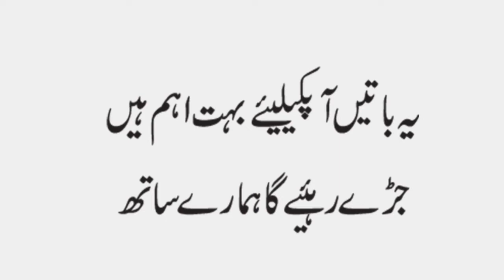Ehsas Emergency Cash leny se pehly ye baten zrur jan len||New Update of Ehsas Cash 2020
Ehsaas Emergency Cash Program Application Complete Guide
Prime Minister Imran Khan has launched the Ehsaas Emergency Cash Program for social protection, and for providing support to the needy families.

Each deserving applicant will receive Rs 12,000 each under this program. Over 12 million families will avail of the program.

The federal government has begun the registration of the Ehsaas Emergency Cash Program. Prime Minister Imran Khan has introduced an SMS service on Wednesday for the needy families.

As per the instructions, one person from one deserving family can apply for the Ehsaas program. However, these people are not eligible to apply for the program.

Those who do not own a valid CNIC
Those having abroad travel history
Those who own a property
Have utility bills more than Rs 10,000
Own a passport, or have applied for one and their spouses
Those who are already registered to any other relief scheme under the federal government
Current or former government (provincial or federal) employees and their spouses
Those who submit mobile bills equal to or more than Rs 1,000.
Three or more family members have got their CNIC with executive fees.
How to apply for the Ehsaas Program?
Type CNIC number in the message bar and send the SMS to 8171.
If your CNIC is valid, you will be able to proceed for the next step. If the CNIC is invalid, you will get the message, “Your CNIC number is not eligible for the Ehsaas Emergency Cash Program.”
If the applicant is blocked because of sanity profiling, he will get a notification. Otherwise, the application will proceed.
Once you send the CNIC number, you will get one of the following messages as per the criteria.

You have been registered
Contact the administration
You do not deserve this program.
Contact your village Council Secretary or Tehsil office (AC office) if you get a contact message from the administration. After that, check the online link.

Visit the online portal of NADRA to check the details and eligibility for the Ehsaas program. Open the link Online Portal / آن لائن پورٹل.
Type your CNIC on the Ehsaas Emergency Cash Online Registration web-portal to see the eligibility criteria.
In the next step, enter the CNIC number at the Ehsaas emergency Cash Program application if the CNIC is not already mentioned. After that, enter your phone number and select the mobile network you are using. After that, enter the code given in the image and click on submit to proceed for the next step.
In the last step, enter your home address and verify all the details you have entered before.
Your online application has been submitted. You now need to wait for the response.